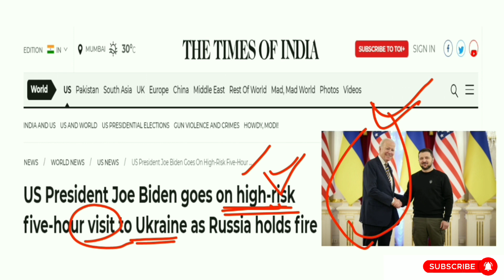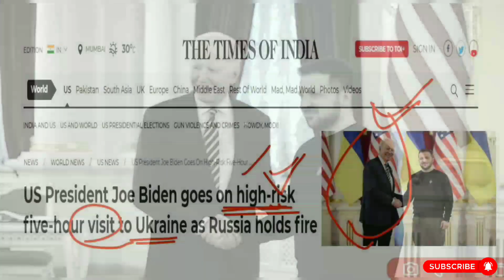Vladimir Putin Suspended major NUCLEAR-ARMS-CONTROL treaty between the U.S. and Russia